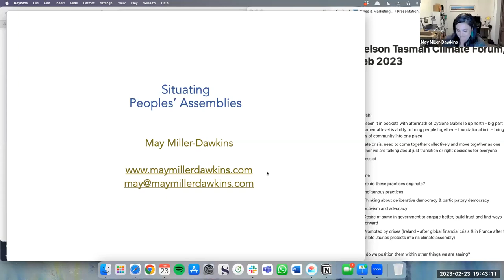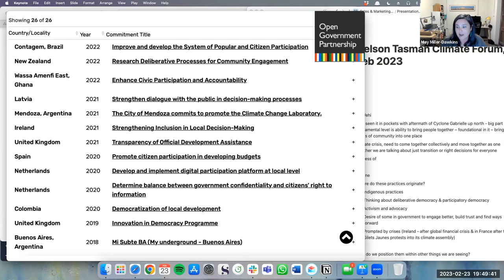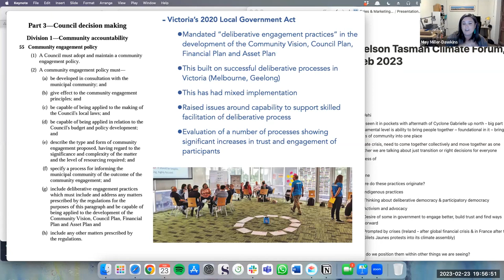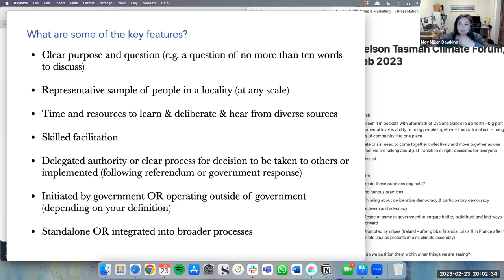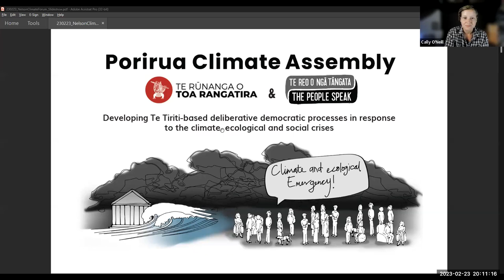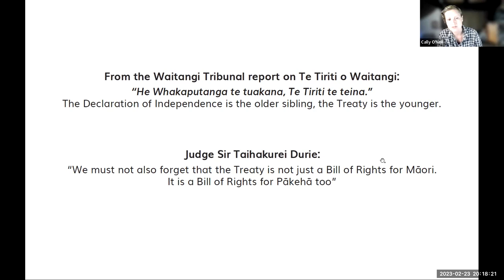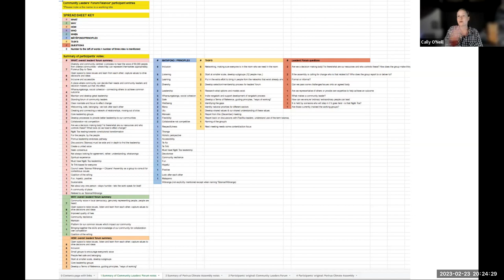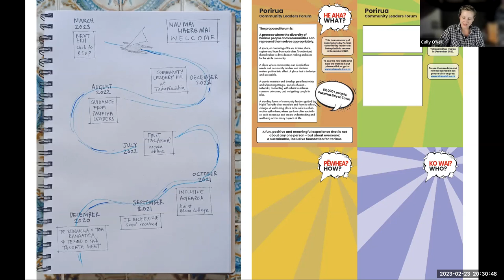Recording Webinar on People's Assembly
Citizens' Assemblies and a path forward in New Zealand

Imagine if our prime minister followed recommendations made by citizen assemblies, which would represent everyone in our society? The Nelson Tasman Climate Forum hosted a discussion about citizens' assemblies, also called deliberative democracy. Citizens' assemblies bring decision making down to ground level. Groups of people representing samples across society find solutions for complex problems, such as how to respond to increased flooding or slip hazards. It has been used in Poland for implementing flood response measures and in France in 2019 when petrol prices caused widespread unrest. In this webinar, May Miller-Dawkins and Cally O’Neill outline how Citizens Assemblies can help heal rifts in New Zealand society.
Miller-Dawkins said that through deliberative democracy, citizens can make many small decisions that will add up to the large scale change we need. “We must go at the speed of trust. To pay proper respect it needs to build off being in real relationship.” O’Neill has been working in Porirua to introduce deliberative democracy to the process of building public meeting places. Collective decision making in New Zealand needs to include mana whenua for the democratic process to be meaningful, she said. "People have a sense of belonging and purpose around community facilities that are created through participatory process.” If people are given the opportunity to talk and understand each other, they can reach an agreement that will be meaningful to them, O'Neill said.
O’Neill had just returned from helping a friend affected by the floods in Napier. "When resources are depleted humans tend to not get along so well and we have to front foot that,” she said last night.
Forum co-chair Joanna Santa Barbara said discussions of citizens' assemblies tend to open up questions about democracy, equity and capitalism. "We do seem to be on the brink of social transformation and we are going to have difficult complicated value laden decisions to make.”

Features of a Citizens Assembly:
1. Clear purpose and question (10 words or less)
2. Representative sample of people
3. Time and resources to learn and deliberate and hear from diverse sources
4. Skilled facilitation
5. Delegated authority or clear process for decision to be taken to others or implemented (after referendum/government response)